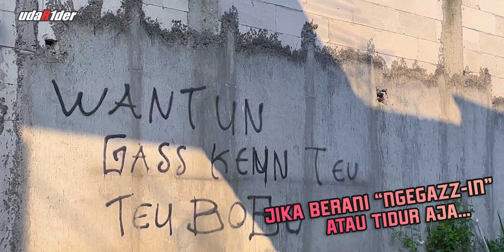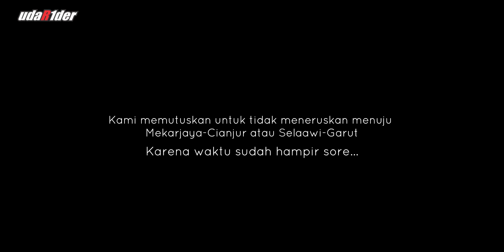Tak Disangka Ada Tambang Emas di Pangalengan | Sudah Ditutup‼️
Selamat pagi siang malam kawan, perjalanan kami kali ini akan berkunjung di daerah Bandung Selatan tepatnya di daerah Pangalengan.
Ada suatu perkampungan yang terpencil bahkan posisinya paling ujung Selatan Pangalengan- Kabupaten Bandung, yang berbatasan langsung dengan Kabupaten Cianjur dan Garut. Daerah itu bernama Kampung Bunikasih, yang masuk dalam afdeling kebun teh Cukul.
Pemandangan alam di sini sungguh memesona, keindahan kebun teh cukul dan perbukitan pinus yang sangat indah. Menurut warga setempat katanya ada  jalur menuju
ke wilayah Cianjur/Garut, tetapi jalur itu sudah tertutup karena jarang dilewati. Di sini juga terdapat sisa-sisa tambang emas yang katanya berjaya di tahun 1995, dan sekarang sudah ditinggalkan oleh penambang karena pemerintah setempat menutup pertambangan ini karena merusak lingkungan dan berbahaya bagi penambang juga.
Jalurnya sangat asyik bahkan kami selalu salah ambil jalur yang membuat perjalanan ini semakin seru.
Semoga wilayah ini tetap lestari dan selalu terjaga keseimbangan alam🙏🏿🙏🏿